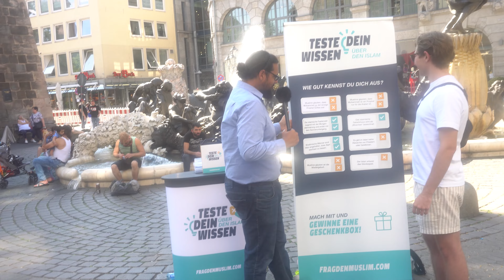Das ENDE einer LANGEN REISE... - Tour de Da'wah Vlog #10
Der letzte Vlog der Tour 2023. Alhamdulillah, es war eine anstrengende, aber dennoch schöne und erfolgreiche Reise.